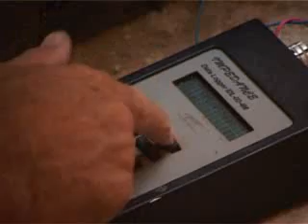Mysteries of Ancient Egypt.